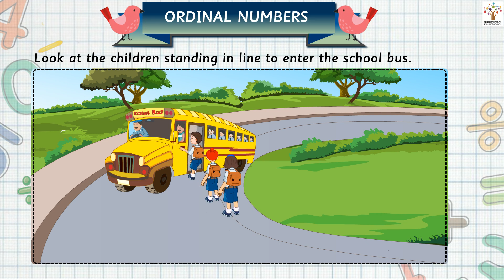Ordinal Numbers - Nursery I LKG | UKG I Play I Activity I Animated | Poems | Stories